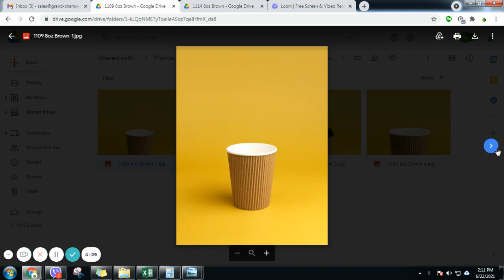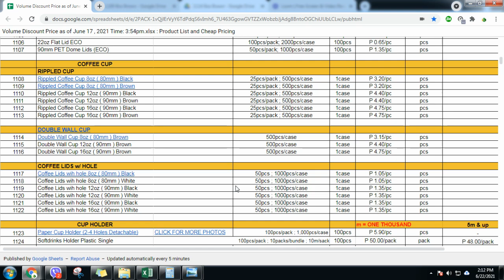Coffee Cup and Lids | Paper Food Packaging Supplies